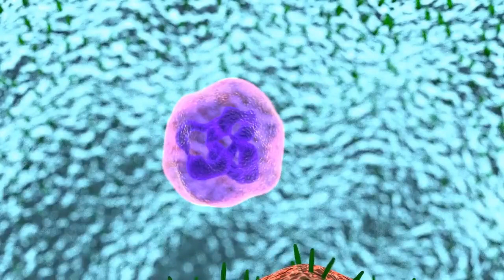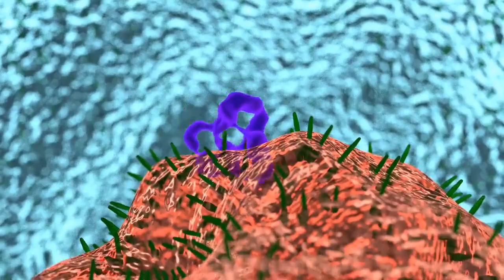COMO É TRANSMITIDO E AGE O VÍRUS DA GRIPE? COMO SE PREVENIR E ELIMINAR DO NOSSO CORPO?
Você está gripado de novo. E acaba se curando. Mas no próximo ano você gripa outra vez. Por que esses vírus voltam sempre? Fica comigo até o final do vídeo e DESCUBRA.

Assista mais no canal:

- QUEM É O VÍRUS BACTERIÓFAGO? ELE É PERIGOSO PARA NÓS? E QUAL SUA IMPORTÂNCIA PARA A MEDICINA

CRÉDITOS:
Roteiro: Cleverson Felix
Edição: Cleverson Felix
Dublagem: Cleverson Felix

🌳 Descobrindo os mistérios da natureza